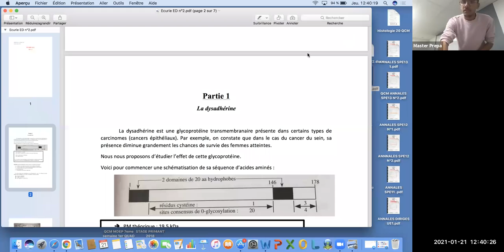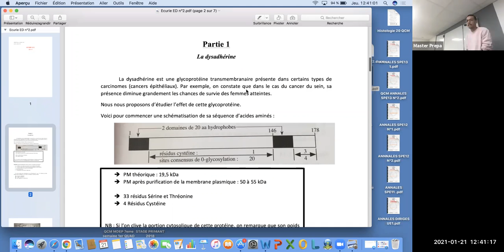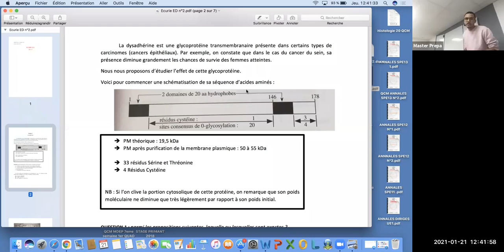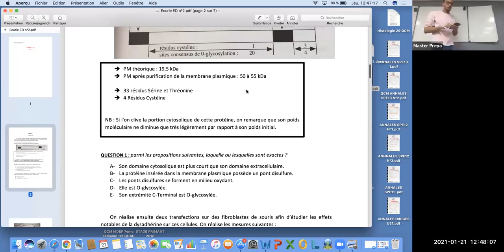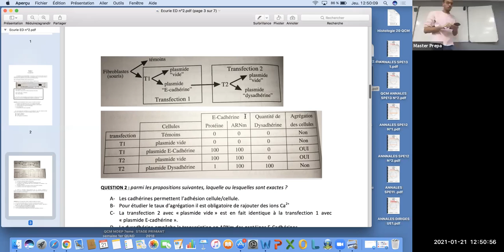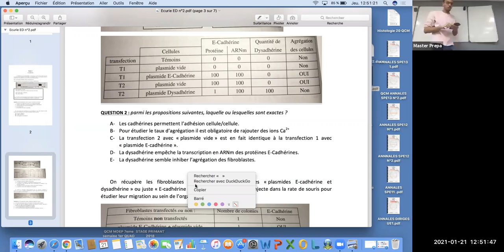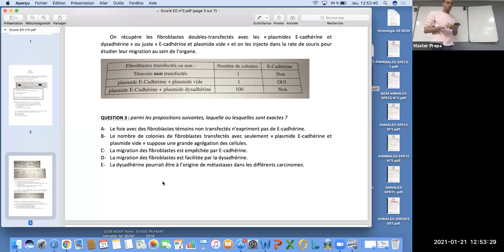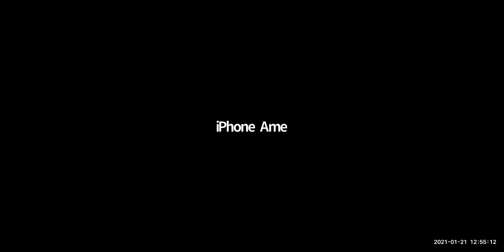CORRECTION ED N°2 BY TRISTAN PARTIE 1